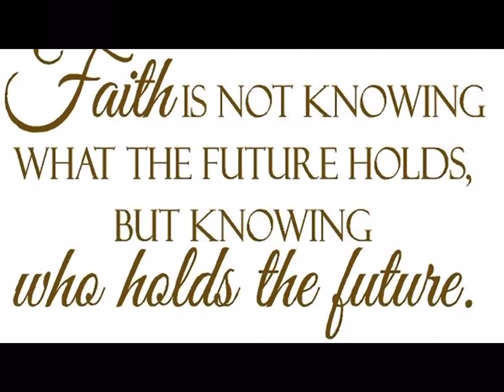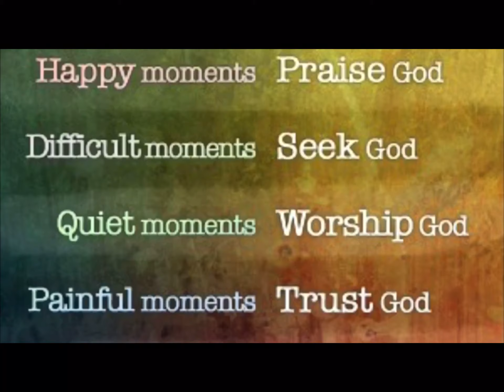Carroll's 12 Days of Seniors Day 8